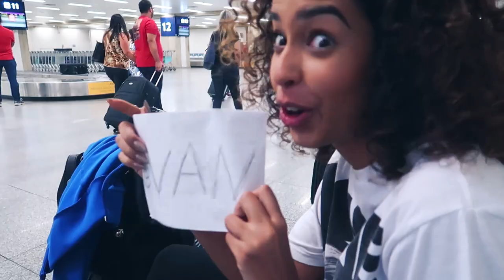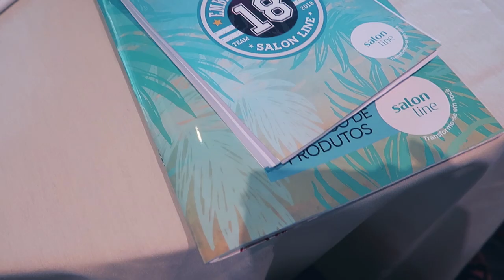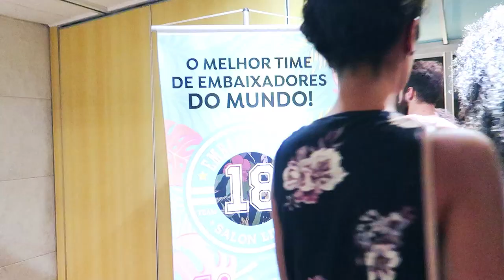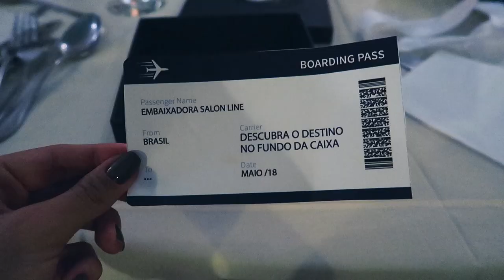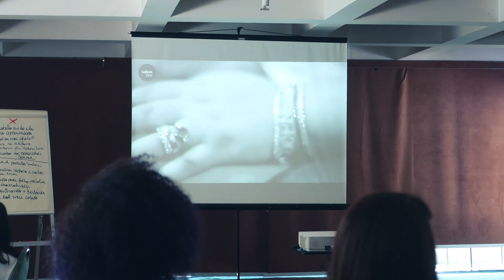VLOG: O DIA EM QUE GANHEI UMA VIAGEM PRA DISNEY